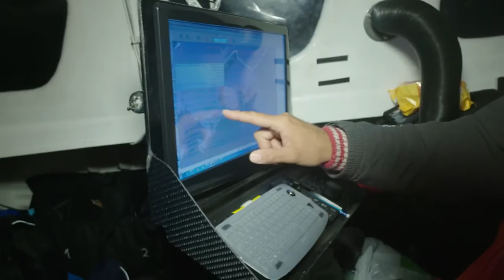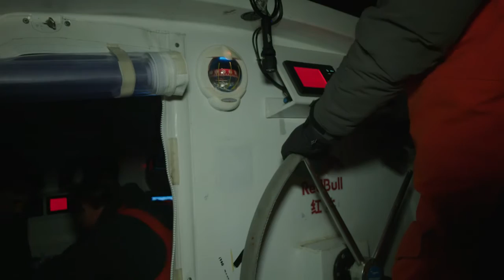150903_Guo_Boris_Watch_change